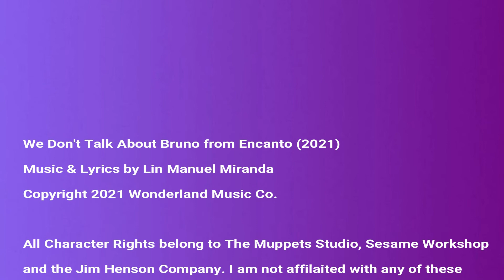We Don't Talk About Bruno But It's sung by The Muppets and Sesame Street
Inspired by Brian Hull's version
The Muppets and those from Sesame Street reckon the time during Maria and Luis' Wedding that a Fraggle named Bruno predicted that one day the Muppets would be owned by the Walt Disney Company, HBO's purchase of Sesame Street and Jim Henson's eventual death. Elmo meanwhile tries to get answers but can Rocco stop him?

Obviously this is a parody cover of We Don't Talk About Bruno from Encanto but with a new twist.